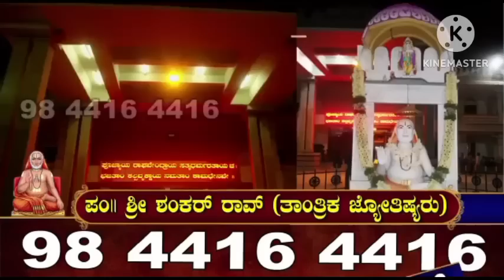ಪ್ರತಿದಿನ ಹೀಗೆ ಮಾಡಿ ನೋಡಿ ಬಹಳ ಒಳ್ಳೆಯದು ಶ್ಲೋಕ ಹೇಳುತ್ತಾ ಒಂದು ಲೋಟ ನೀರು ಕುಡಿಯಿರಿ ಸಾಕು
ಅಚ್ಯುತಾನಂತ ಗೋವಿಂದ ವಿಷ್ಣೋ ನಾರಾಯಣಾಽಮೃತ
ರೋಗಾನ್ಮೇ ನಾಶಯಾಽಶೇಷಾನಾಶು ಧನ್ವಂತರೇ ಹರೇ ।
ಆರೋಗ್ಯಂ ದೀರ್ಘಮಾಯುಷ್ಯಂ ಬಲಂ ತೇಜೋ ಧಿಯಂ ಶ್ರಿಯಂ
ಸ್ವಭಕ್ತೇಭ್ಯೋಽನುಗೃಹ್ಣಂತಂ ವಂದೇ ಧನ್ವಂತರಿಂ ಹರಿಮ್ ॥
-- ಧನ್ವಂತರೀ ಮಂತ್ರ,